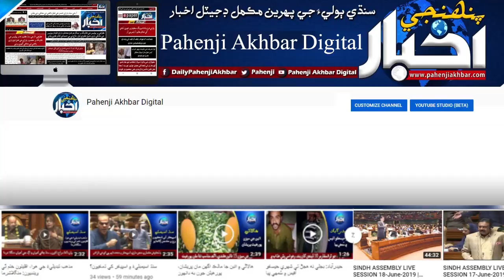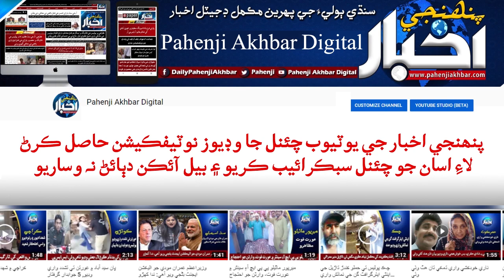گهوٽڪي جي علائقي سرحد ۾ ڏنڊا بردار ماڻهن جو سرِعام پورهيت تي تشدد|Clash In Market